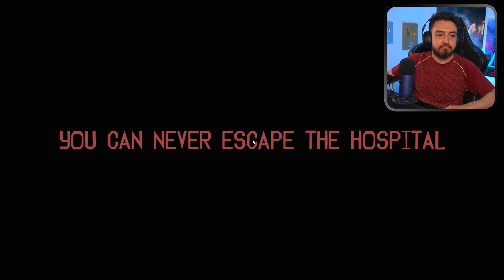AQUÍ CHUPAN PATAS 😈 | The Silent Asylum | RusoX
Estamos en un HOSPITAL ABANDONADO en donde un mounstro CHUPA PATAS nos estará persiguiendo y haciendonos IMPOSIBLE escapar del HOSPITAL... algo importante es que este demonio tiene un ALCANCE IMPRESIONANTE para ATRAPARTE así que esto hace que se COMPLIQUE aun MAS ESCAPAR